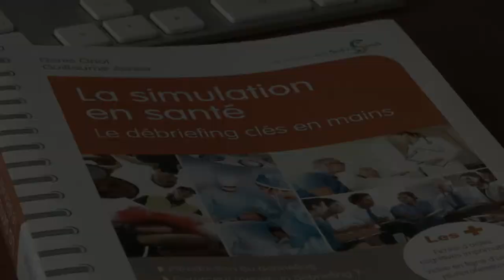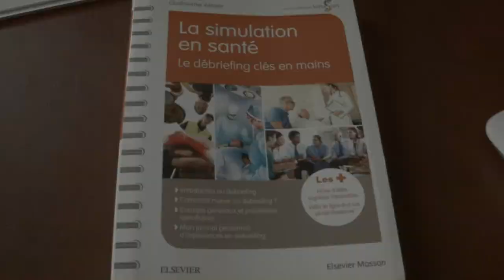Débriefing en simulation - Denis Oriot (ABS Lab)